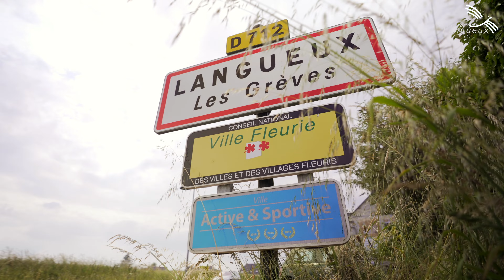CORRIDA DE LANGUEUX 2023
Retour en vidéo sur l'événement sportif, populaire  et intergénérationnel de l'année : l'édition 2023 de la Corrida de Langueux, une édition qui a battu tous les records !